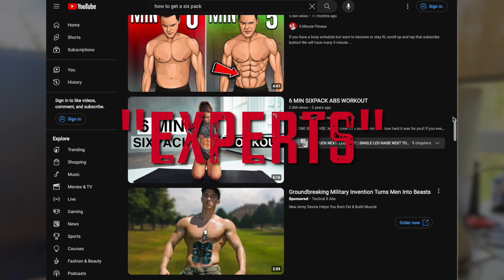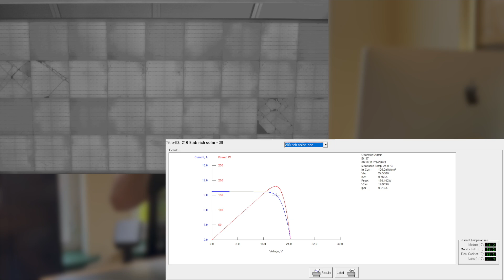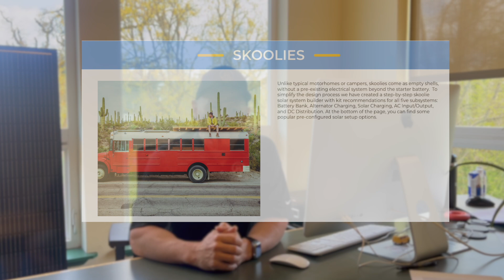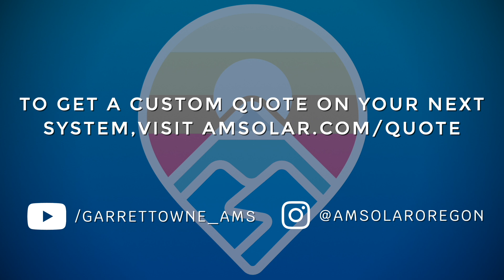Why solar experts give conflicting advice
If you go on YouTube and search for any type of physical fitness advice, you probably won’t be surprised by how easily you can find a wide range of conflicting views.  This is because the human body is extremely complicated, science on the topic is progressing slowly, genetics introduce a lot of variables, and people frequently hold onto bad ideas with religious fervor.
It seems like something as relatively straightforward as electricity, volts, amps, watts, etc., would be a little more ironed out.  It is after all, mostly just math, and 2 + 2 = 4 no matter what you are counting.  But, you can still find a lot of well-supported, but conflicting advice.

When I see these disagreements, I can usually attribute them to at least one of these four factors:

1. It’s a very broad field.

2. They serve different segments of the market.

3. They aren’t up to speed with the latest technology.

4. They have an agenda

5. I call them “Pseudoengineers”
Spicy YouTube comments and Google reviews come from these experts.  If I’m in the right mood, I give a little spice back.  Fortunately, I saved this exchange before the reviewer deleted it:

1-Star Review:
“Supposedly friendly to DIY. Purchased a lithium control board after hearing how they work. Would have been perfect for my setup. They demanded immediately for me to send it back as it was an “error” for me to purchase. Their tech guy tried to BS me with reasons as to why it wasn’t a good fit when he didn’t even ask what the fit or how my setup is/was. Called them out on it before they corrected their statements as I’m an engineer as well and pointed out their bogus claims. I would have kept it but it was defective on the charge port input (outputs wouldn’t respond to input) so had no choice.
After returning they refused to send out a replacement. They also conveniently “forgot” to refund me for several weeks until I followed up.
I would still like the unit but they are extremely difficult to deal with. They provide zero support (which I needed very little of) and they don’t necessarily want your business. This review is from an actual paying customer. I was shocked as they are supposedly helpful with good reviews but my experience from the get go was pretty hostile and bad.”

Owner Response:
“I remember a day in the first grade when the teacher asked everyone in class what they wanted to be when they grew up.  I said “I want to be an engineer.”  I remember being slightly miffed when she interpreted that as me wanting to drive trains.  The point is, there are many types of engineers:  Electrical, Mechanical, and Pseudo.  The Electrical Engineers who I graduated with were a meticulous group, that would carefully read product specifications and wouldn’t try to use components specifically designed for lithium batteries with an external BMS of one brand, on lithium batteries that have an internal BMS of another brand, then simultaneously complain that it didn’t work, while asking how it was supposed to be set up.  There is a lot more I could write about this transaction, but enough time has been wasted.”

Hopefully, this video will lead to more consumer discernment.  Maybe they are wrong, maybe it is a misunderstanding, or maybe we are wrong. We’ll try to get to the bottom of it.